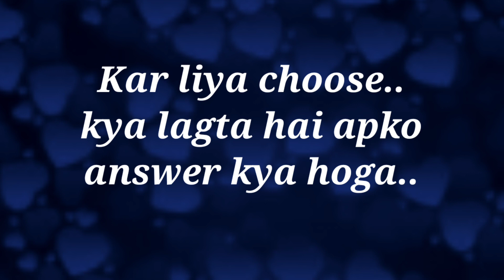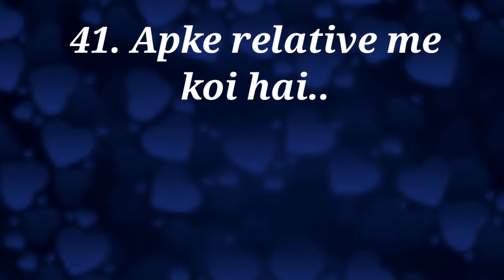choose one number | love quiz game | choose your no | choose your gift